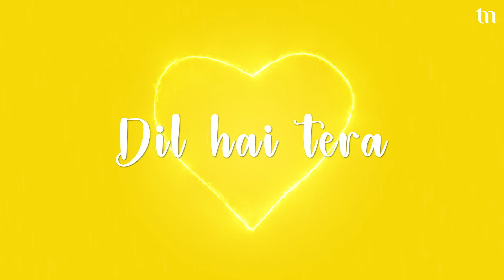Mashooka - Lyrical Song | Anindita Chatterjee, Avishek Majumder | Romantic Song | Tantra Music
Song -  Mashooka
Singer - Anindita Chatterjee, Avishek Majumder
Lyrics - Vivek Malik
Music & Produced by - Avishek Majumder
Publicity Design - Arjun S
Recorded by - Shantanu Mukherjee
Recorded at - RenRaga Studio, Mumbai
Lyrical Video - Siddhartha Das
Visualizer by - TM Studios
Mixed & Mastered at TM Studio
Label - Tantra Music